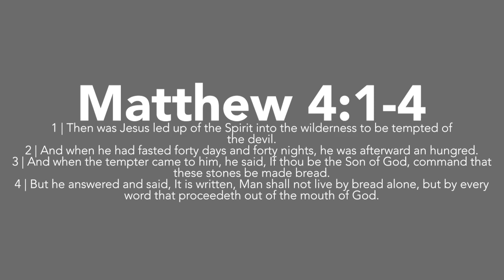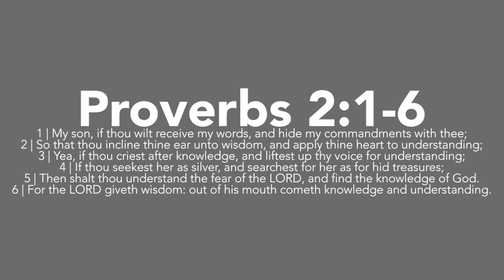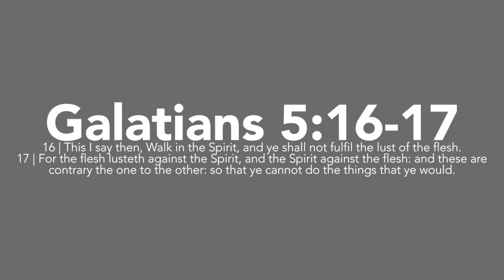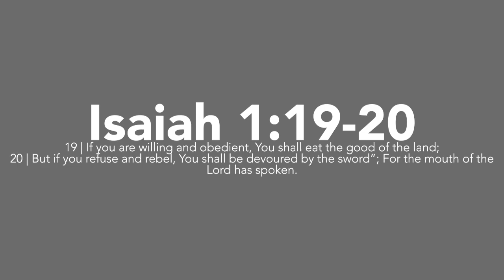Wilderness Wisdom | Wednesday, December 13, 2023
Under the influence of God
Wednesday, December 13, 2023
(Filmed Tuesday, December 12, 2023)